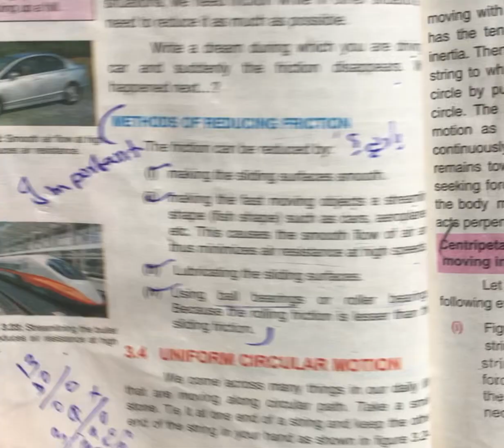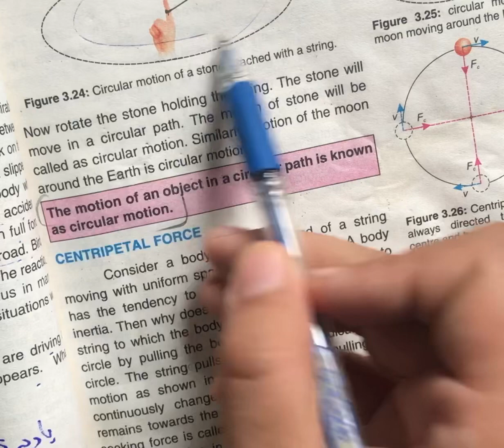Define and explain uniform circular motion?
Try to understand with help of daily life examples?